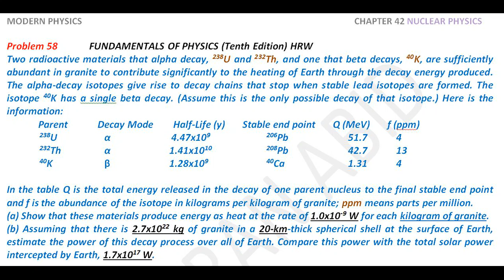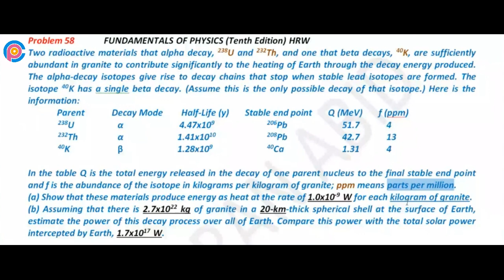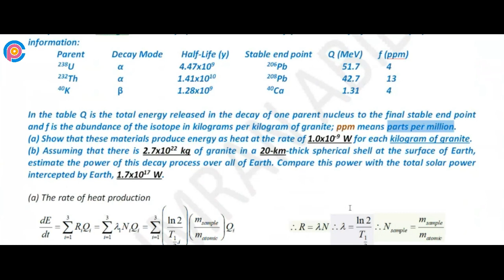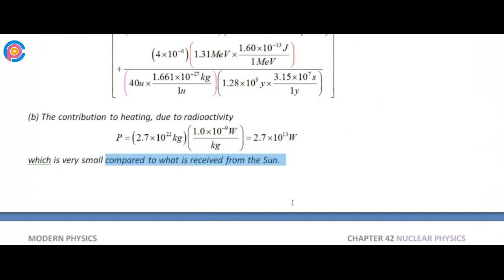Halliday resnick chapter 42 problem 58 solution | Fundamentals of physics 10e solutions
Two radioactive materials that alpha decay, 238U and 232Th, and one that beta decays, 40K, are sufficiently abundant in granite to contribute significantly to the heating of Earth through the decay energy produced. The alpha-decay isotopes give rise to decay chains that stop when stable lead isotopes are formed. The isotope 40K has a single beta decay. (Assume this is the only possible decay of that isotope.) Here is the information:
             Parent            Decay Mode        Half-Life (y)       Stable end point       Q (MeV)       f (ppm)
238U   α   4.47x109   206Pb          51.7  4
232Th   α   1.41x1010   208Pb         42.7  13
40K   β   1.28x109   40Ca          1.31  4
In the table Q is the total energy released in the decay of one parent nucleus to the final stable end point and f is the abundance of the isotope in kilograms per kilogram of granite; ppm means parts per million. (a) Show that these materials produce energy as heat at the rate of 1.0x10-9 W for each kilogram of granite. (b) Assuming that there is 2.7x1022 kg of granite in a 20-km-thick spherical shell at the surface of Earth, estimate the power of this decay process over all of Earth. Compare this power with the total solar power intercepted by Earth, 1.7x1017 W.

resnick halliday
halliday physics